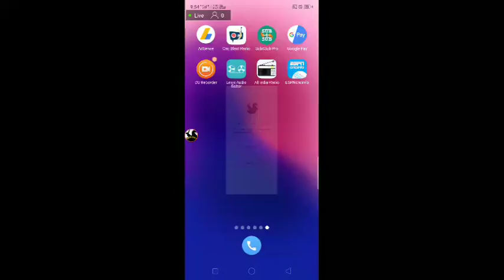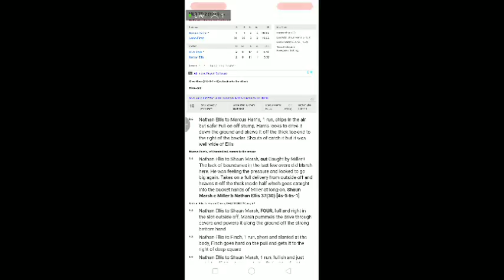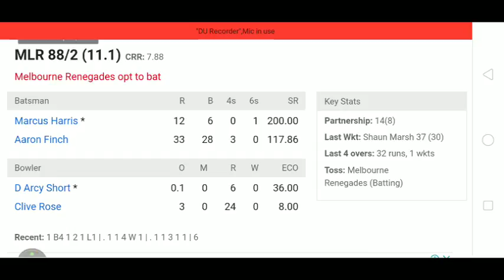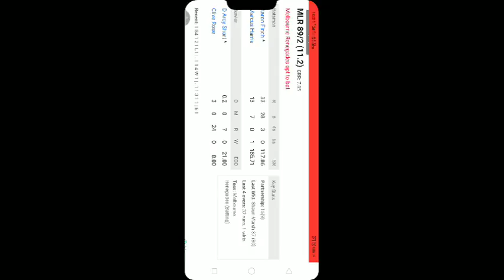BBL T20#Hobart Hobart Hurricanes vs Melbourne Renegade Live streaming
Teams:

Hobart Hurricanes (Playing XI): D Arcy Short, Caleb Jewell, Ben McDermott(w/c), David Miller, George Bailey, Simon Milenko, James Faulkner, Nathan Ellis, Clive Rose, Qais Ahmad, Riley Meredith

Melbourne Renegades (Playing XI): Sam Harper(w), Aaron Finch(c), Marcus Harris, Shaun Marsh, Beau Webster, Tom Cooper, Daniel Christian, Cameron Boyce, Kane Richardson, Richard Gleeson, Harry Gurney